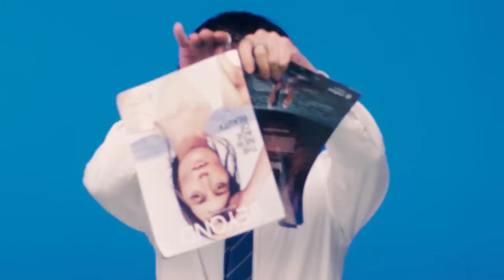Chaleeda - Pretty Boy [Official Music Video]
Official Music Video from Chaleeda
’Pretty Boy'

Stream ’Pretty Boy'
on digital streaming platforms:

Lyrics
Your face is a work of art
Mesmerized from the very start
Looking like James Dean
Like a cover of a magazine

Everybody knows your name
And all the girls they go insane
When they see ya
And all the boys they wanna be ya

I don’t need x3
These fancy things
All these girls in a line
And they treat you like a king

[PRE-CHORUS]
And I know you’re always tryna hit me up
But I don’t think I’m into that kind of love
Cos you’re just a pretty boy
No my heart, no my heart, won’t let you in
Ooh you’re just a pretty boy
I wont make the same mistakes again

[CHORUS]
Cos youre just a pretty boy
I don’t want no pretty boy

Always using your daddy’s name
Living life in the fast lane
If it’s not branded
You wouldn’t have it

Take trips to Paris and Milan
Looks like you’re always having fun
Instagram famous
No waiting on a wait list

[PRE-CHORUS]

[CHORUS]

[BRIDGE]
Been through this before
And now I’m done
Pretty boys like you keep getting what they want
But that don’t work for me
That don’t work for me x3

[CHORUS]

RBT
Maxis CRT: Dial *131*592947# and press CALL/SEND
Celcom CMT: Dial *323*302297# and press CALL/SEND
Digi CT: Dial *233*1809758# and press CALL/SEND

Watch and listen to the hottest music from Chaleeda’s. Special episode episodes, behind the scenes, and all the music associated with Rocketfuel.

Follow for updates:
Rocketfuel Networks: